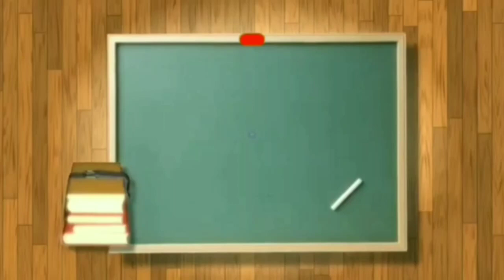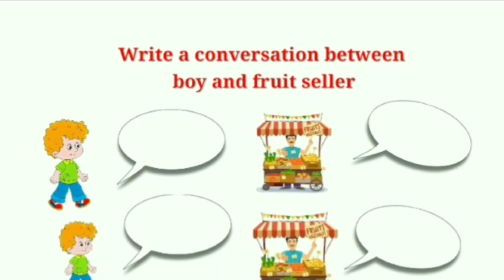SIMPLE ENGLISH CONVERSATION FOR KIDS#PART-1#A BOY AND A FRUITSELLER